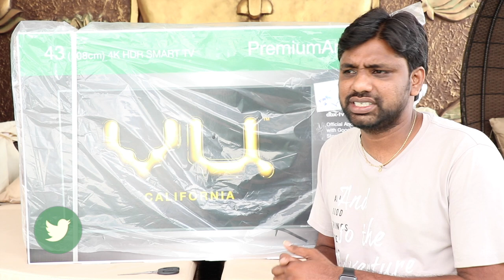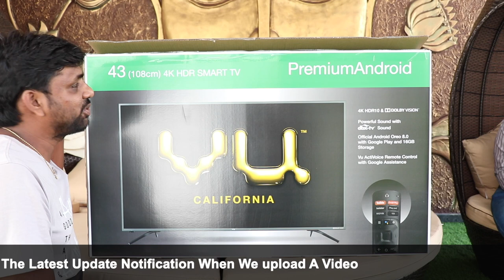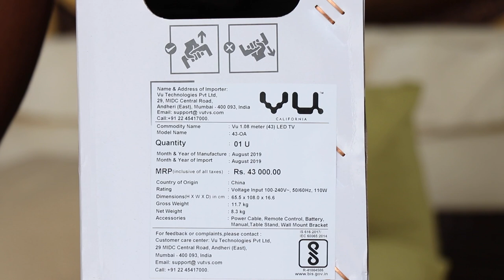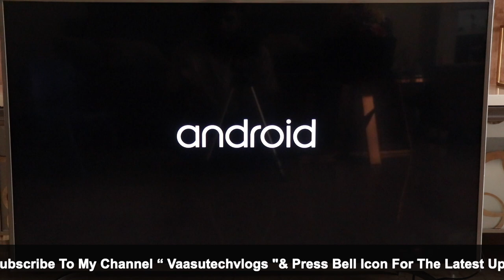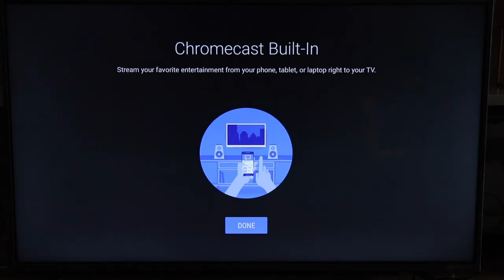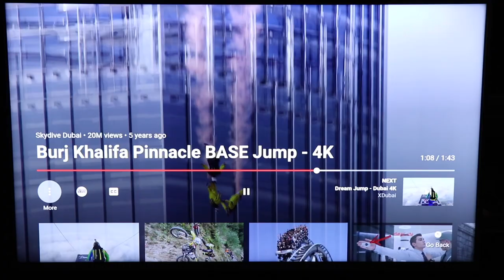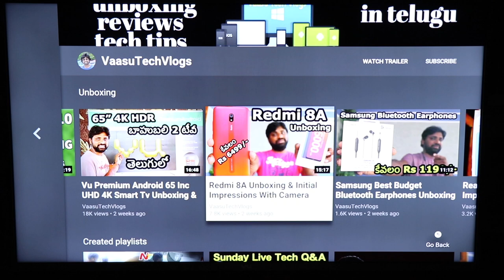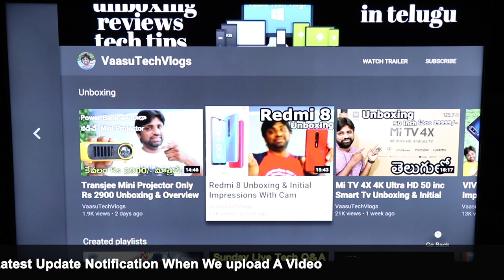Vu Premium Android 43" 4K UHD Smart Tv Unboxing & Initial Impressions || In Telugu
In This Video, I Am Going To Explain About Vu Premium Android 43" 4K UHD Smart Tv Unboxing & Initial Impressions  || In Telugu ||

43inc 4k.
50inc 4K.